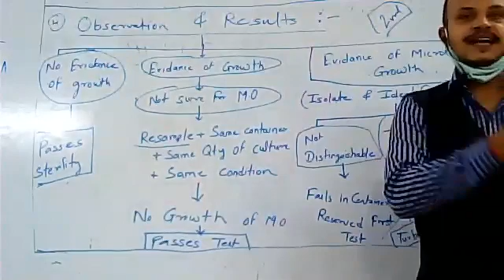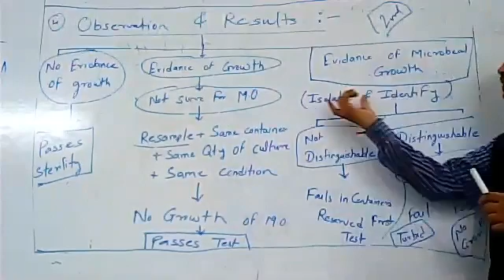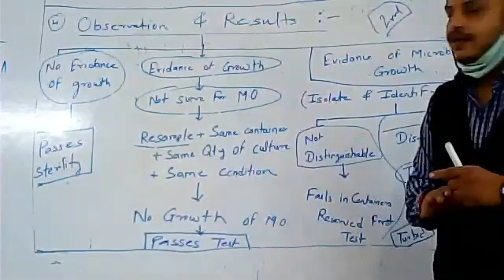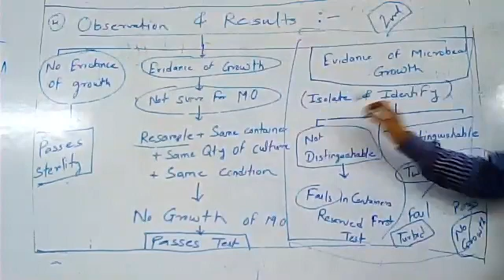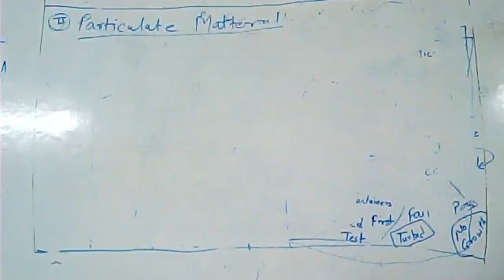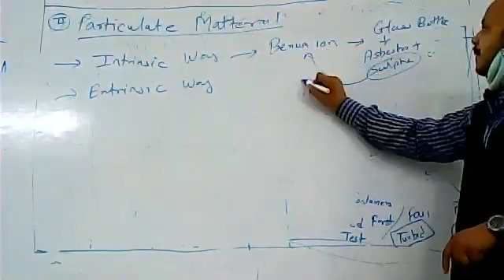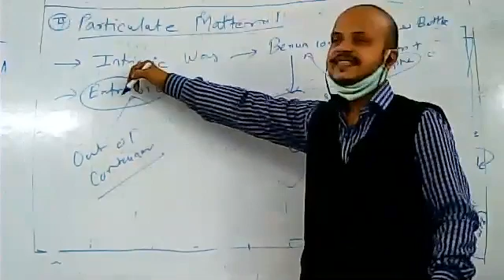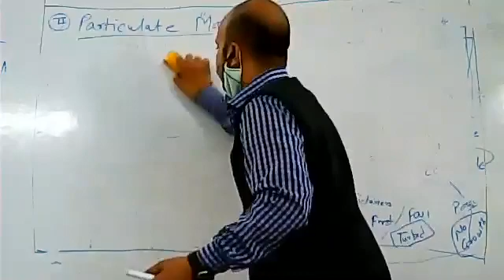nutrient media observation and particulate matter testing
Video is prepared by N. S. Tiwari for D. Pharmacy students